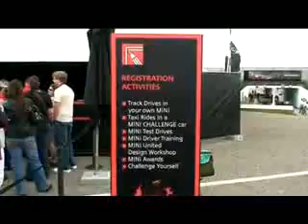WatchMe @ XOLO.TV 104 MINI UNITED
A special episode with Mindcaster Marc who attended the MINI UNITED FESTIVAL 2007 in Zandvoort, the Netherlands. It was exactly a year ago that Marc got to co-host the show (see episode 62 in our archives) and he did a pretty good job, so we thought we'd give him some more download-time this year. Hope you guys enjoy the show! Shownotes: "Oriol TV", "Sustainable Rotterdam", Onsustain.com and Oriol Pasqual's personal blog. cars dodge mini minichallenge miniunited onsustain oriol orioltv race sustainable [...]